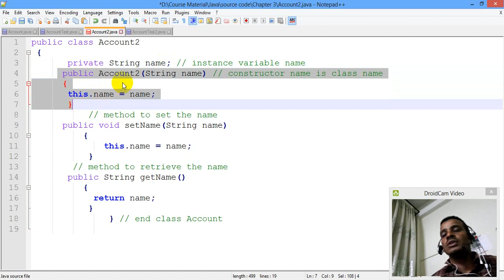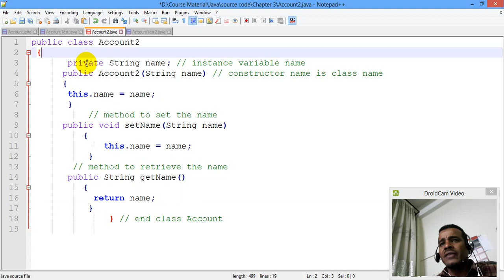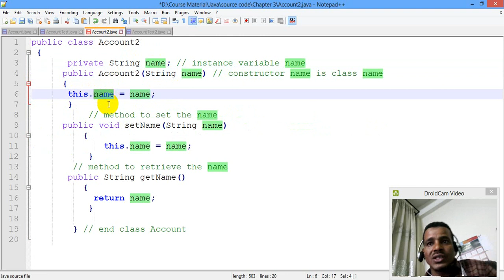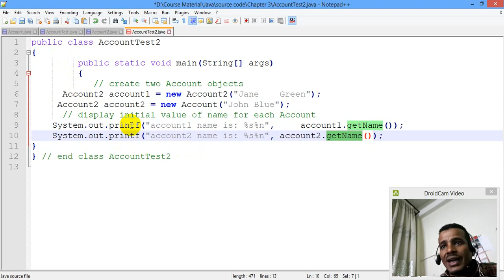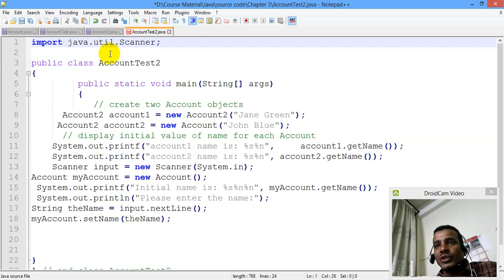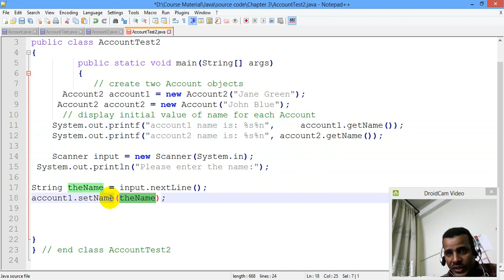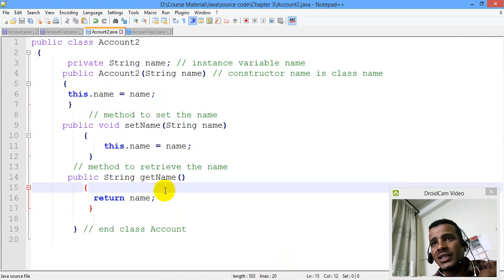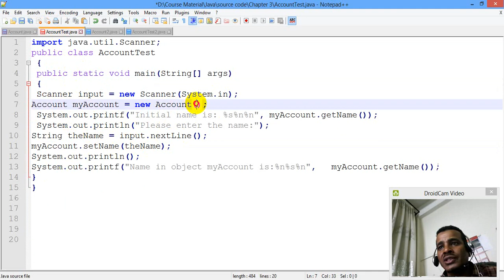Lecture 12: Java Constructor Continued Programming Tutorial in Amharic | በአማርኛ